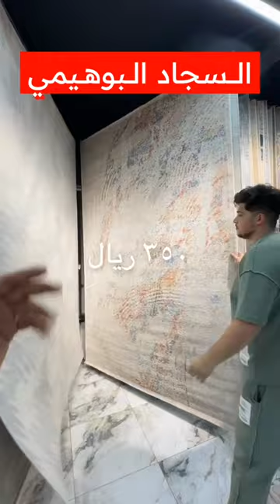اسعار قوية على السجاد الموكيت الثيل بديل الباركيه البيت الأنيق الفيصليه | ماجد للتغطيات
البيت الانيق للسجاد

📌عروض قوية بمناسبة الإفتتاح إلى 10 يناير او حتى نفاد الكمية

📍في فرعهم الموجود في الرياض مخرج 17

_ اعلان _